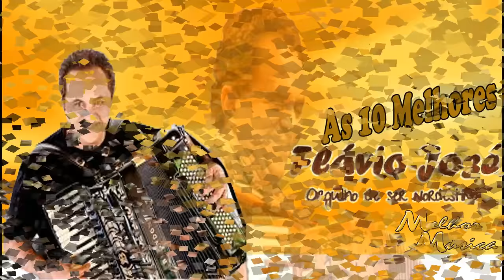Flávio José As 10 Melhores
Os Maiores Sucessos de Flavio José